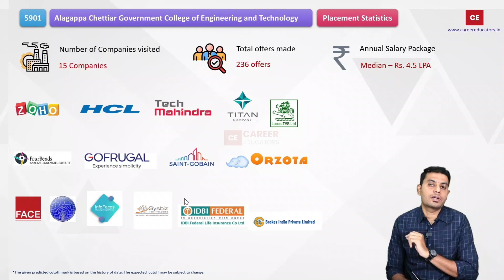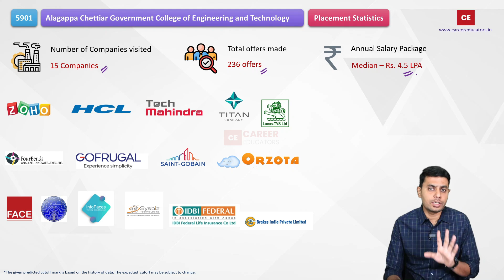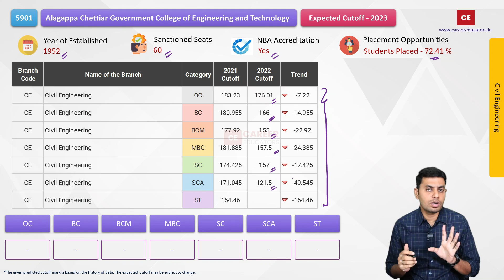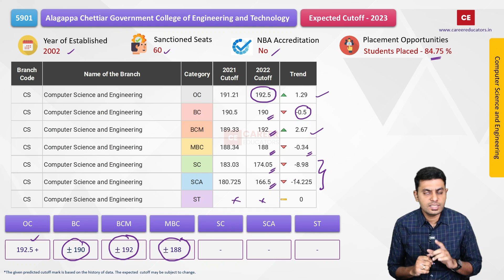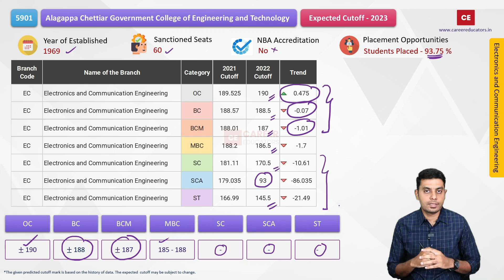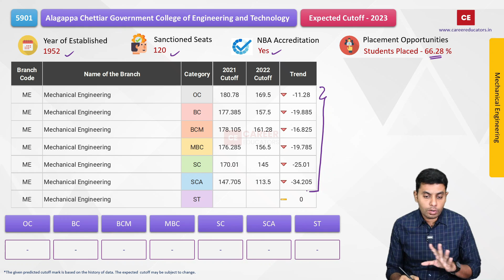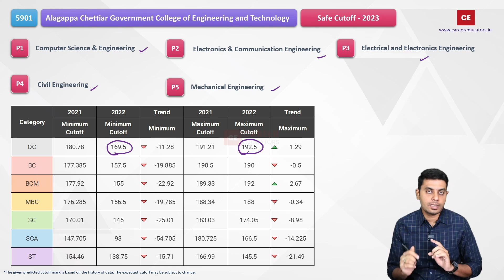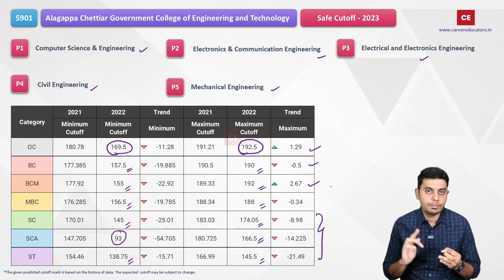TNEA - 23 | Alagappa Chettiar Govt College of Engg and Tech | Expected Cutoff - 23 | Placements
This video discussed the expected cutoff - 2023 for BE / B.Tech offered by Alagappa Chettiar Government College of Engineering and Technology.

⏰Time Stamp⏰

00:00:07 About College
00:01:06 Civil Engg
00:02:03 CSE
00:03:45 ECE
00:05:03 EEE
00:06:04 Mech
00:06:53 Safe Cutoff